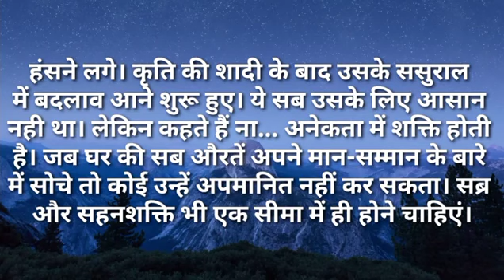भाभी जी आप हमारी कमजोर टीम की कैप्टन बनेगी|Ilike story Kahaniya|Moral Stories